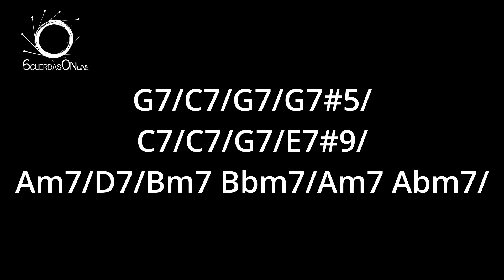Blues Fusion G BACKINGTRACK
¡Hola! Nuevo en 6CuerdasOnlie? Si es así, esto es lo que necesita saber:

¡Únase a nuestra creciente comunidad para ver nuevos videos !

👉INTERESADO EN CURSOS COMPLETOS?

👉Grupo Telegram.